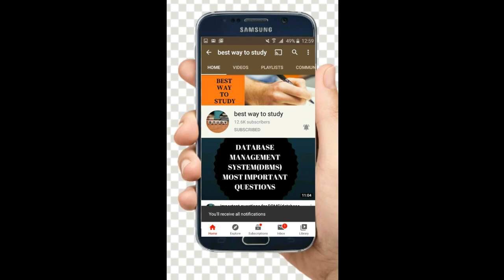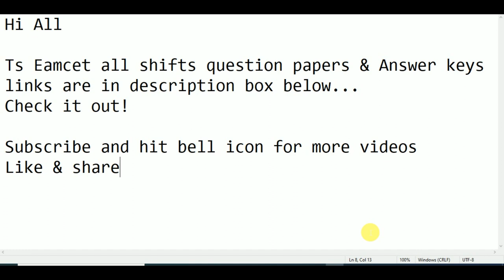Eamcet 2021 All shifts Official Question papers & Answer keys || BEST WAY TO STUDY